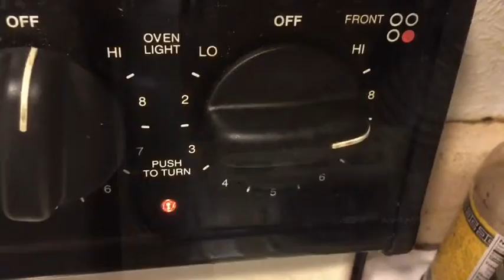Ground beef with tomato sauce ( 蕃茄免治牛肉 ). Triggers ASMR.